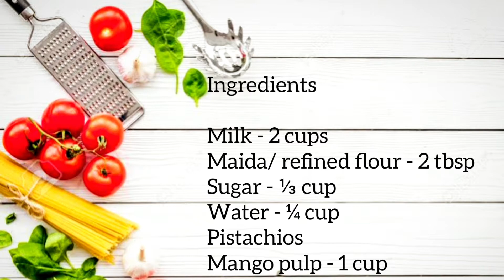Mango icecream | Lockdown mango icecream recipe | mango ice cream without cream, condensed milk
Hello and welcome to Veena's foodworld
Today i m sharing a mango icecream recipe
This is a lockdown recipe
U can make this recipe very easily at home with all the ingredients present at home

Ingredients

Maida/ refined flour - 2 tbsp
Pistachios
Mango pulp - 1 cup